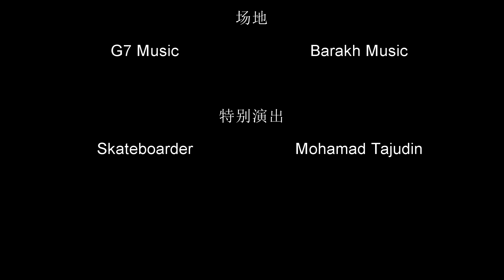陳叮咚 | [BROTHER] MV | 诗巫原创歌曲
喜欢的话可以大大力分享这支影片😁
这样就不会错过接下来的最新影片了❤

还有Adrian Soong和杨善的channel在下面链接
原唱：陳叮咚
导演：杨善
作曲/录音/混音：Adrian Soong
作词：杨善
拍摄/剪辑/后制：WilliamHii
                      [Brother]
风尘的麦克风在我旧破的背包里
往事一幕幕在心里
烈酒不再入喉 青春不能回头
我的故事没有说出口就没人会懂

疯狂摇滚音乐遥远城市唱起
陌生的知音在哪里
烟雾朦胧眼前 爱情已经远走
我的歌啊只有夜空寂寞会懂

副歌
Brother Brother Brother 请你为我写首歌
一首唱给自己的歌
歌声也许沧桑 笑容也许枯萎
对于人生我不曾后悔过
生命我已学会 光辉我拥有过
对于人生我用这首歌唱给你听

我曾经与自己赛跑 我曾经与金钱搏命
我曾经唱歌走天涯
我只想唱一首生命的歌唱送给自己